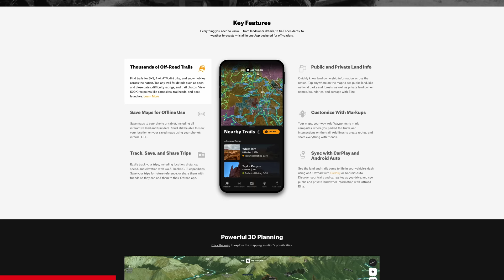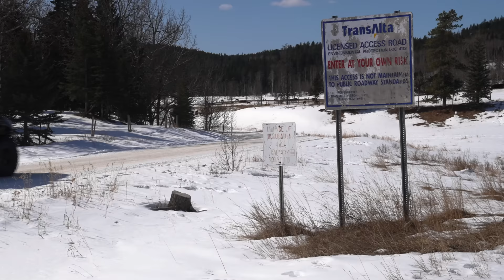Conquering 500 Miles of Intense Winter Off-Roading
Join us on our Ruby Falls 500 Mile Off Road Winter Run, where things get out of control! We’re determined to make it to Ruby Falls, no matter the insane winter conditions we have to overcome. From sub zero camping, to frozen lake crossings and epic snow off-roading, this is the ultimate test. So buckle up grab your popcorn and get ready for an unforgettable experience!